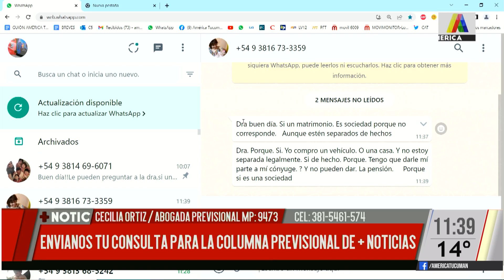Rincón Previsional con la Dra. Cecilia Ortiz - 30-05-2023